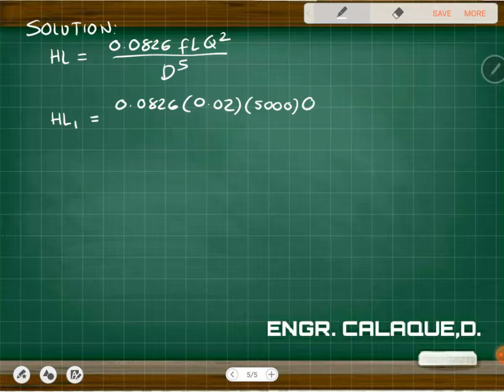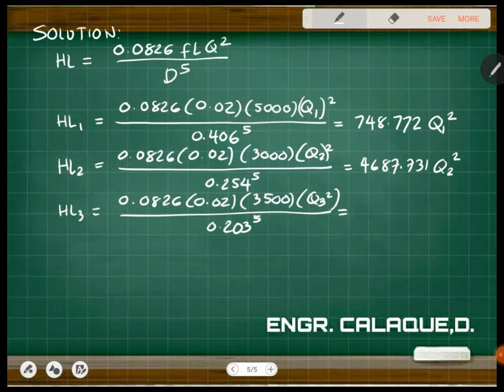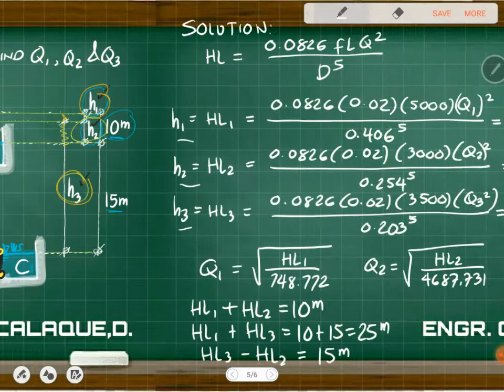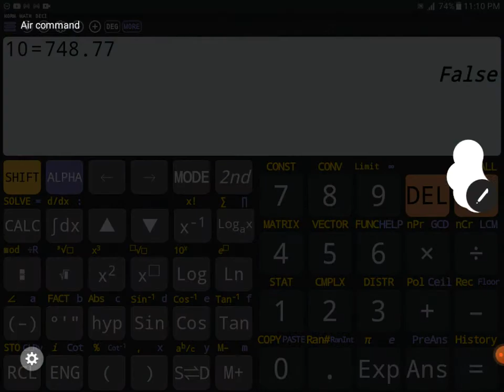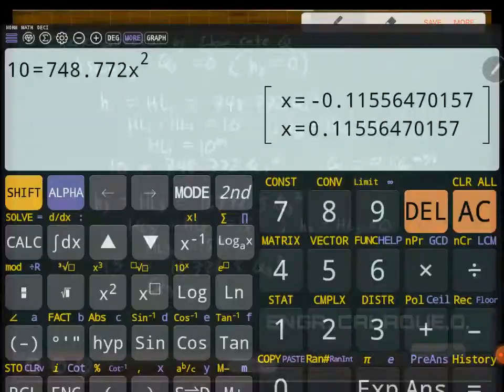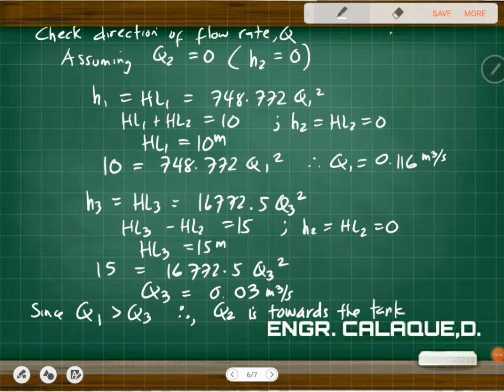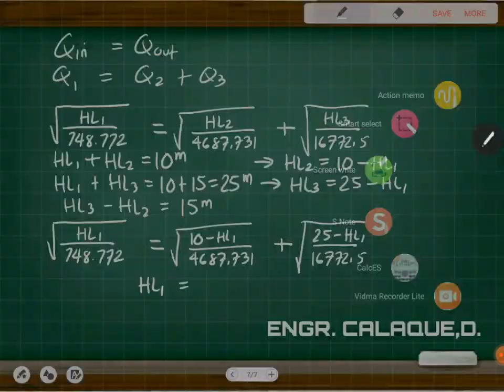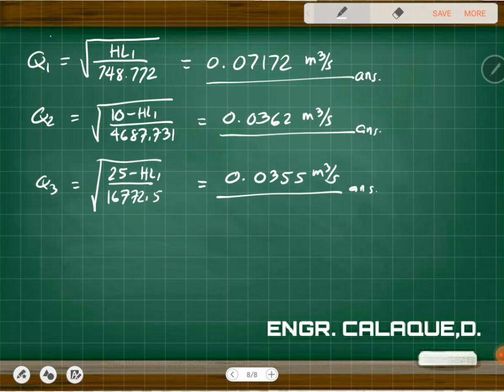Three Reservoir Problems